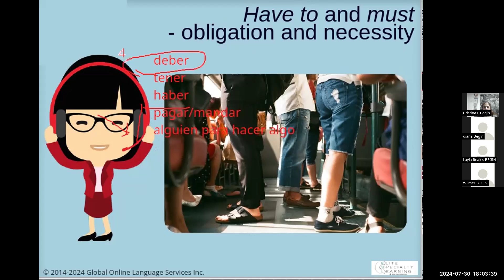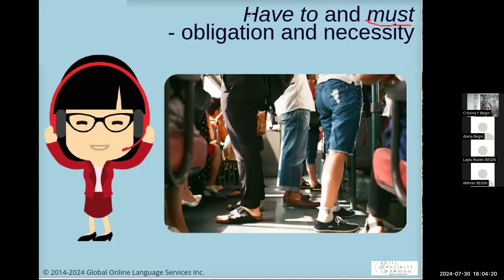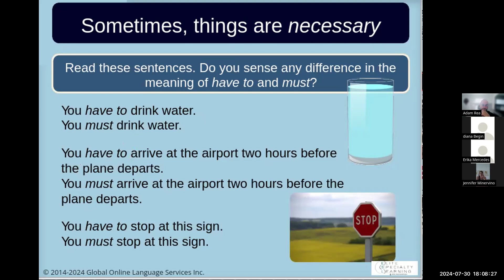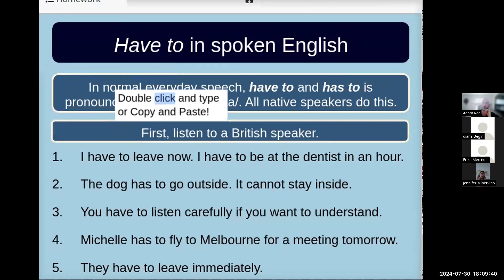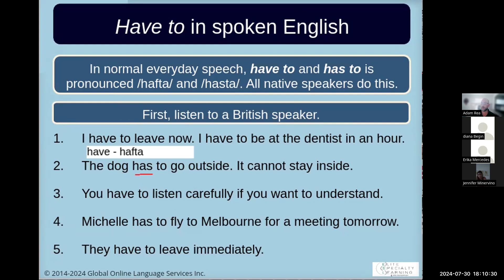Have to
Como utilizar HAVE TO en ingles - Asi son las clases con ElProfeGringo y su equipo! Escribeme para aprender mas! - Este es un curso para principiantes, pero en los niveles mas avanzados utilizamos solo ingles!